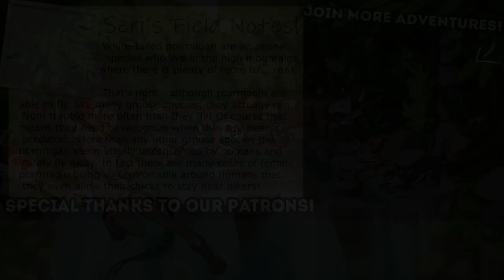Racing With Our Newly ADOPTED Sled Dog!! 🐕🛷 The Red Lantern Returns • #2